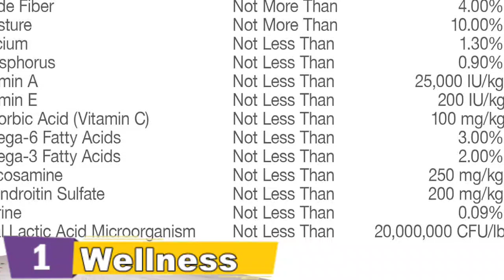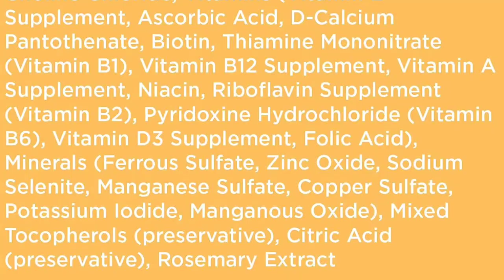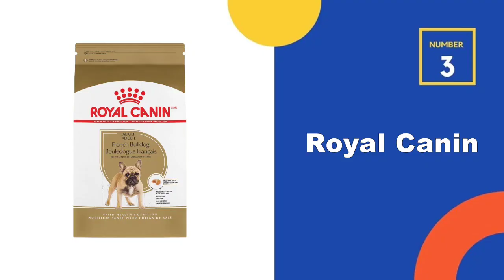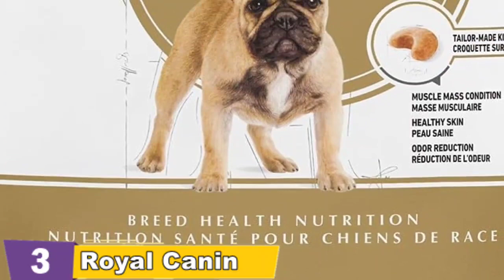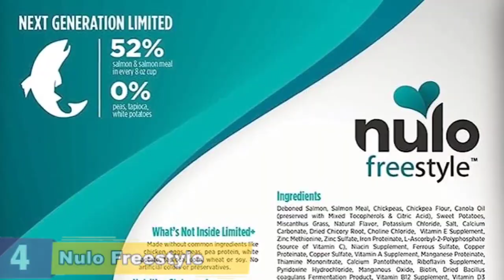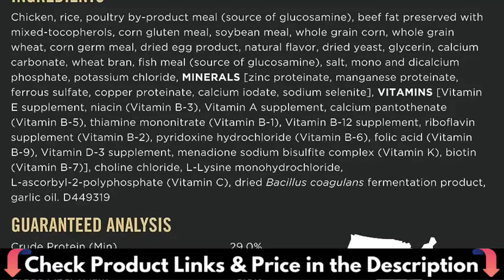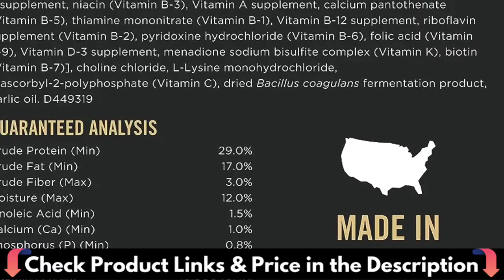⭕ Top 5 Best Dry Dog Food for French Bulldogs 2024 [Review and Guide]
Top 5 Best dry dog food for french bulldogs.
Our trained experts picked Top 5 Best best dry dog food for french bulldogs after tested a lot of different models. Only the Best best dry dog food for french bulldogs we listed in today's Best best dry dog food for french bulldogs review video. Check below links for price & purchase:

★ All Keyword links (paid link) are Applicable in USA, Canada & UK ★
If you are looking for the latest & Branded, useful Best best dry dog food for french bulldogs then you are in the right place. To save you both time and money, in this video, we make new research and narrowed down to some of the top dog food for puppies. If you think about other Best dog food let us know and we will look at it as there are many other Best budget foods for french bull choices. Here I`m going to share with you top Rated Best healthy dog food which are best sold and reviewed in the last couple of months on amazon websites. Now Enjoy Your Product.

Selecting Process: We try to make the best product selection on price per value. Our expert team analyzes lots of products feature, quality, manufacturer goodwill and actual user reviews and also take expert's suggestions to make the best findings that will help you find the most accurate product.